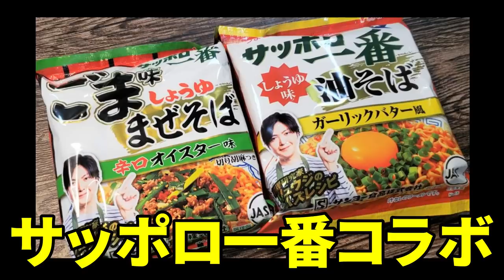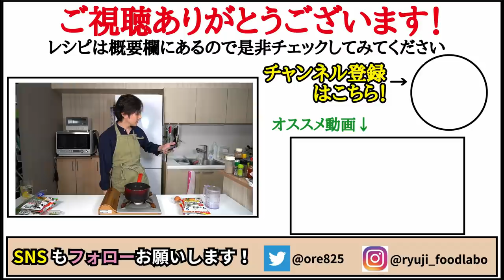【重大報告】大変です…サッポロ一番から「リュウジ味」が全国で発売されることが決まってしまいました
『サッポロ一番　しょうゆ味油そば　ガーリックバター風』
『サッポロ一番　ごま味まぜそば　辛口オイスター味』
全国のスーパーにて販売中なので是非チェックしてみてください！

サッポロ一番公式YouTubeにも出てます！

★今回のレシピはこちら↓
ともに基本は袋に記載の作り方をしてます。

①『サッポロ一番　しょうゆ味油そば　ガーリックバター風』は
トッピングで卵黄と小ネギと黒胡椒

②『サッポロ一番　ごま味まぜそば　辛口オイスター味』は
塩胡椒で炒めたニラと豚ひき肉と赤唐辛子

フリーBGM
DOVA-SYNDROME